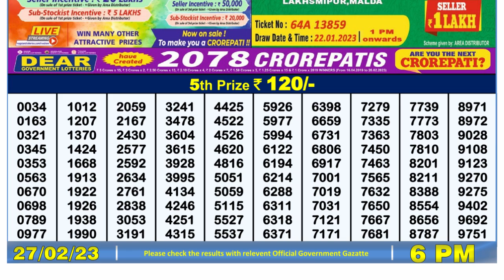🔴Dear Lottery Sambad Live 6pm today 27.02.23 Nagaland State Lottery Result